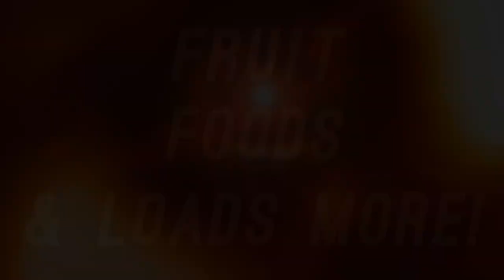Sponge Doughnut - Alexander May